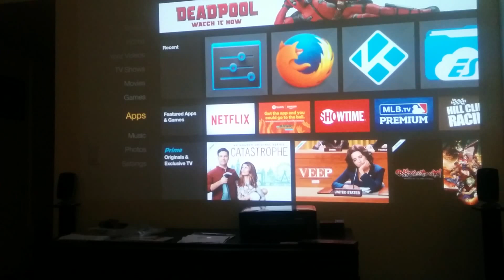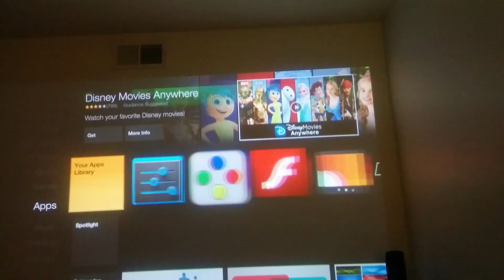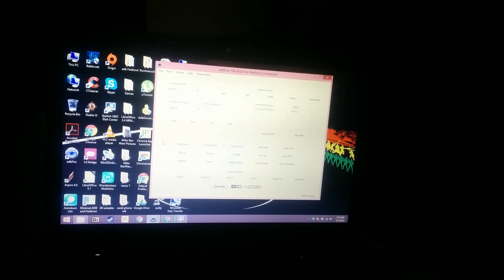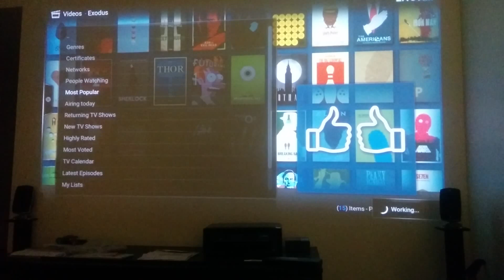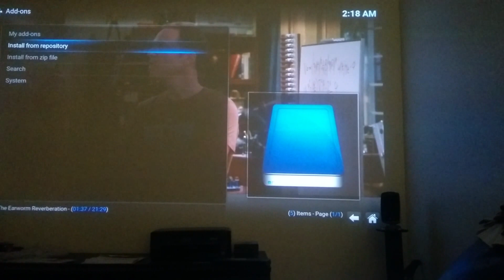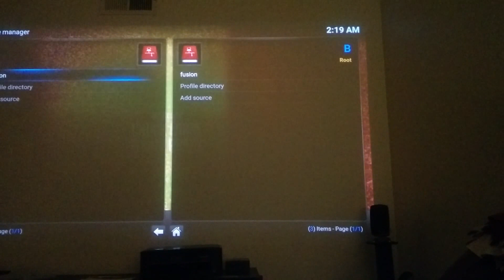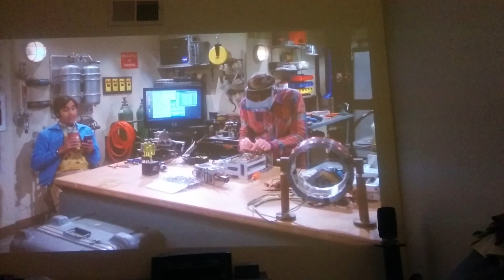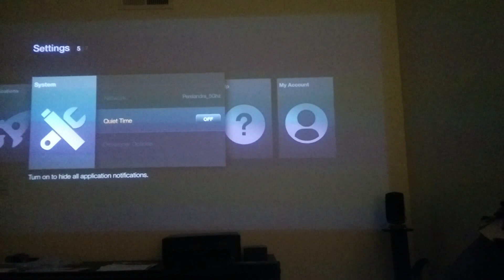Kodi on the fire stick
Showing off kodi on the fire stick